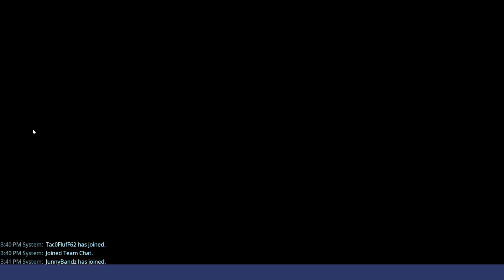The V6 Launcher is OP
Perks
Crit rating
Reload speed
Element: nature
Crit damage
Damage to afflicted